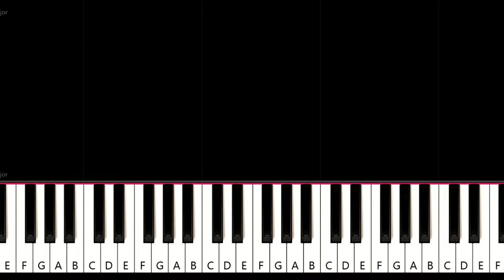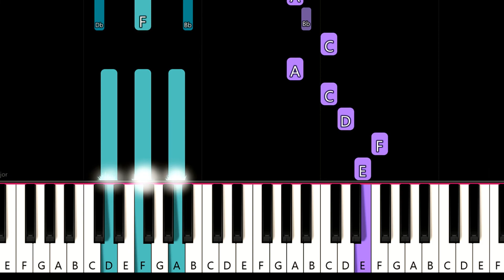Usher - My Boo ft Alicia Keys (piano tutorial)